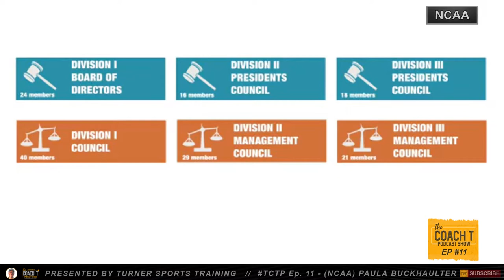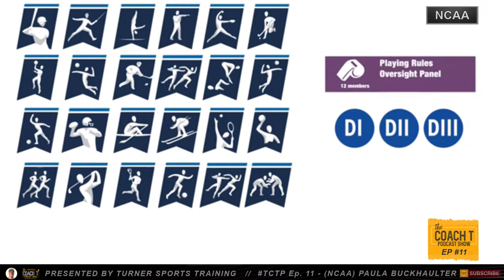How Writing a Letter Sparked a Career for Paula Buckhaulter with the NCAA | COACH T PODCAST Ep. 11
On Ep. 11, TST's Coach T is joined by the NCAA's Assistant Director of Championship Marketing Paula Buckhaulter to discuss her duties working with the NCAA, how her career begun after simply sending a letter to the Detroit Lions, her passion for community service, being an African-American women working in sports, her advice to the the future generation of athletes, and much more! We then finish with our fun and exciting "Rapid Fire" segment!